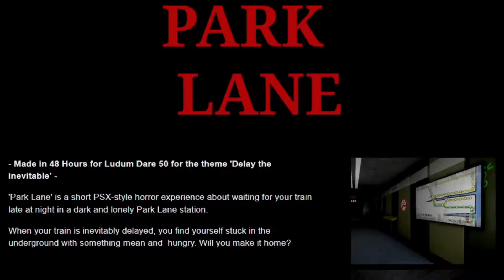PARK LANE | SHOULD HAVE TAKEN THE BUS!